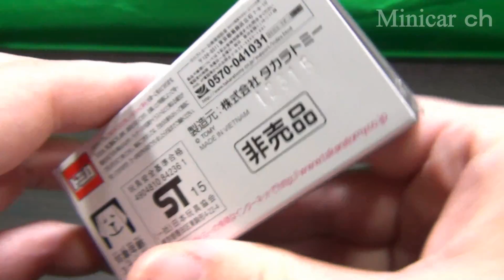非売品トミカ 光岡 オロチ ガンメタリック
非売品トミカ 光岡 オロチの紹介動画です。
色の表記は無いですが、ガンメタリックでしょうか。
2015年12月にタカラトミーモールでトミカ商品を3000円以上購入すると貰えました。